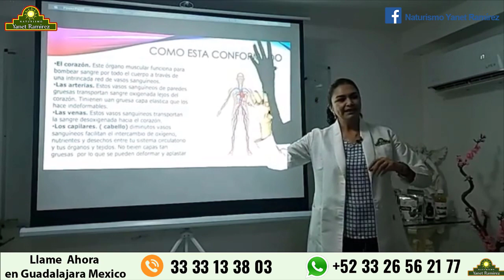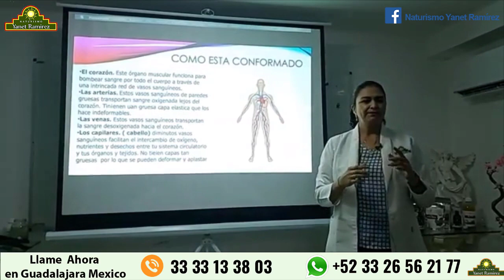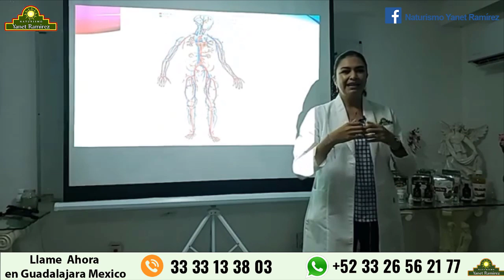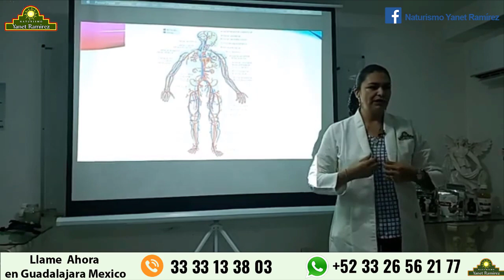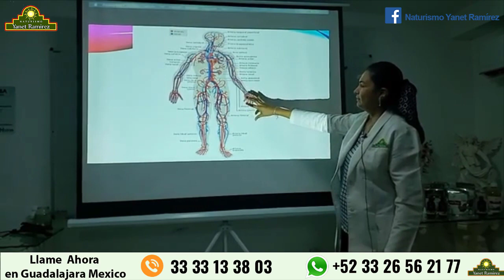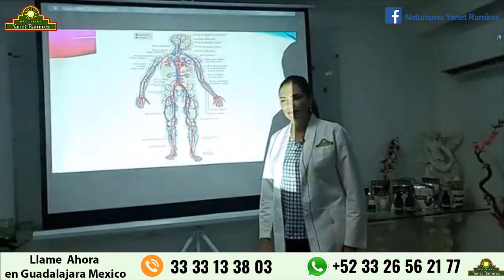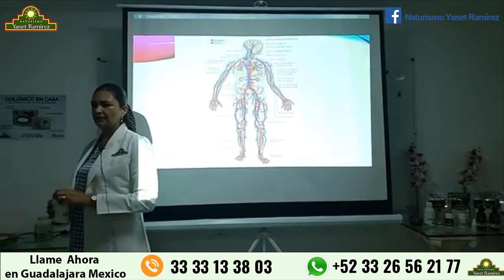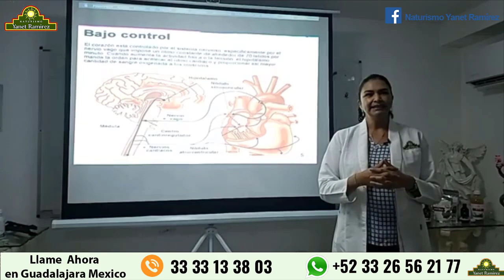Alimentos MUY MALOS para la Circulación y las Varices ─ Dra. Yanet Ramírez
El sistema circulatorio, también llamado sistema cardiovascular o vascular, transporta oxígeno, nutrientes y hormonas a las células del cuerpo para que las utilicen como fuente de energía, crecimiento y reparación. El sistema circulatorio también elimina el dióxido de carbono y otros desechos que las células no necesitan.

La sangre con poco oxígeno se acumula en la aurícula derecha del corazón, una de las cuatro cámaras del mismo.

Pasa al ventrículo derecho, que bombea esta sangre a los pulmones, donde los glóbulos rojos recogen el oxígeno y eliminan el dióxido de carbono. Usted exhala el dióxido de carbono.

La sangre rica en oxígeno vuelve a la aurícula izquierda del corazón y luego al ventrículo izquierdo. El ventrículo izquierdo bombea la sangre rica en oxígeno a través de la aorta, hacia las arterias y luego a todas las partes del cuerpo. Por el camino, la sangre recoge los nutrientes del intestino delgado.

Al entrar en los capilares, la sangre entra en estrecho contacto con los tejidos y las células. Suministra oxígeno y nutrientes y elimina el dióxido de carbono y los desechos. Ahora con poco oxígeno, la sangre viaja por las venas para volver a la aurícula derecha del corazón, donde el circuito vuelve a empezar.

Para obtener más información sobre que es el sistema circulatorio, haga clic

Este video es de presentación que es el sistema circulatorio pero también trata de cubrir el siguiente tema:
-como funciona el sistema circulatorio
-sistema circulatorio humano con sus partes

Así que le gustaría saber más sobre que es el sistema circulatorio, yo también lo hice y aquí está el resultado.
que es el sistema circulatorio me interesó, así que investigué un poco y lo publiqué en YouTube.
Nuestro canal tiene otros videoclips similares sobre que es el sistema circulatorio, como funciona el sistema circulatorio y sistema circulatorio humano con sus partes
Si estaba buscando más detalles sobre que es el sistema circulatorio o como funciona el sistema circulatorio, ¿le ayudó este video?
Posiblemente le gustaría comentar a continuación y déjeme entender con qué más puedo ayudarlo o información sobre que es el sistema circulatorio.

yanet ramirez,

vida y naturismo yanet ramirez guadalajara jal,
yanet ramirez nutriologa,
vida y naturismo,